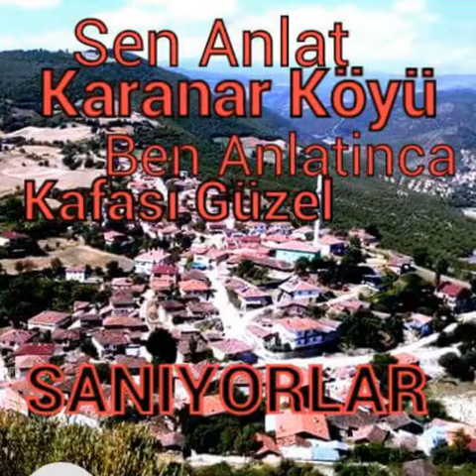Karanar Köyü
Superr slaytt